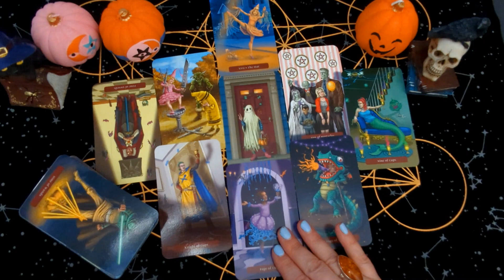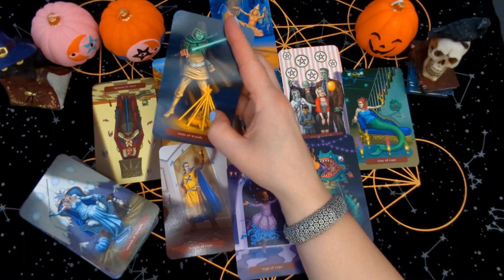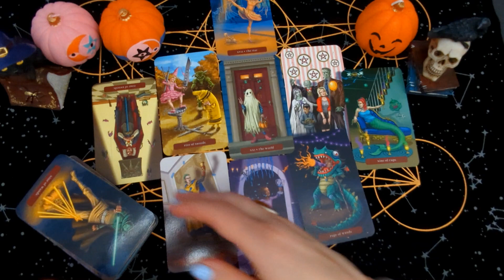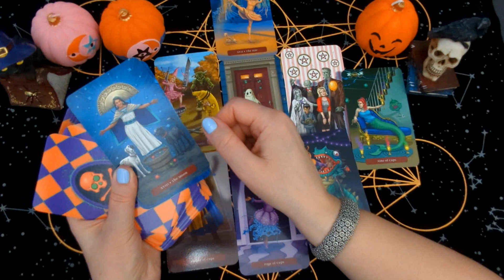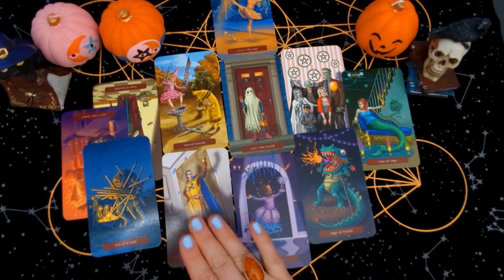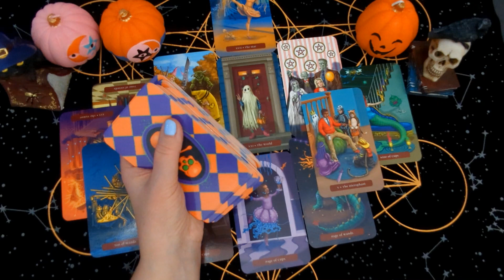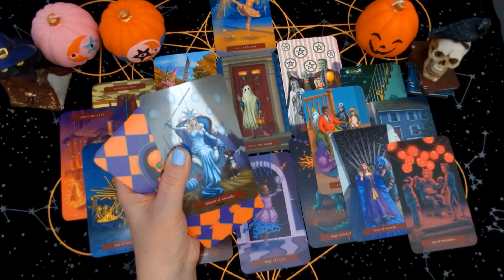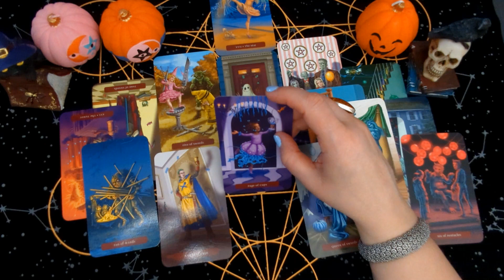КОЗЕРОГ - ОКТЯБРЬ 2023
Таро прогноз рассказывает о событиях ОКТЯБРЯ 2023 года, описывает энергии и тенденции, которые будут характерны предстоящему периоду. Рекомендую смотреть все мои таро прогнозы не только по своему Солнечному знаку Зодиака, но и по Луне и знаку своего Асцендента, потому что:

☀️Солнечный знак зодиака показывает, кто вы есть на самом деле, какой у вас характер, какая вы личность, указывает на ваши амбиции, на ваше Эго и на то, за что вас готовы «купить» другие люди. Солнце меняет знак зодиака раз в месяц и соответственно проходит за год все 12 знаков.

🌚 Лунный знак зодиака указывает на вашу зону комфорта, показывает ваши отношения со своим внутренним ребенком, ваши истиные желания, чувства, эмоции, переживания, и говорит о том, что у вас на душе, чем бы он хотели заниматься.

🌃 Асцендент - это восходящий знак в момент вашего рождения. Он говорит о том первом впечатлении, которое вы производите на людей, что вы транслируете во внешний мир. Это то, как вы хотите, чтобы вас воспринимали другие люди. Асцендент меняется каждые 2,5-3 часа и  за сутки проходит весь зодиакальный ряд от Овна до Рыб.